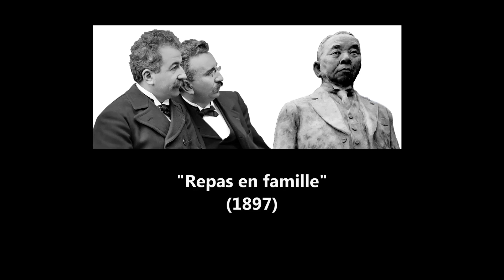"Repas en famille" - F-C. GIREL (1897)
Les tout premiers films sur le Japon, tournés par François-Constant GIREL, un opérateur du cinématographe employé par les frères LUMIERE et invité au Japon par INABATA Katsutarô, ami d'Auguste Lumière et considéré comme "le père" du cinéma au Japon.